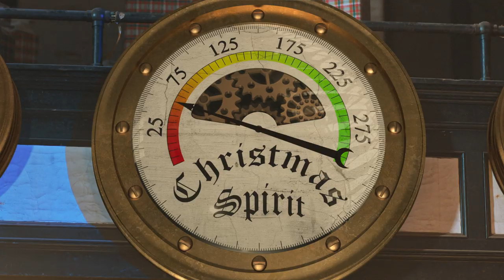My Adventures With Santa | Trailer | Own it now on DVD, & Digital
Starring Barbara Eden, Denise Richards and Patrick Muldoon, My Adventures with Santa is a heartfelt, fun-filled adventure that brings the magic of the holiday spirit to the whole family. Christmas in the Nolan household isn't what it used to be. Instead of a joyous family gathering, they are spending this holiday apart. On a last minute shopping trip with Dad, the family enters an enchanted store only to discover a dazzling snow globe with magical powers. Suddenly the Nolan family is transported through the globe to the North Pole where they are asked to help Santa save Christmas! As they come together to support Santa and the elves, their family love grows stronger and the true meaning of Christmas comes alive.